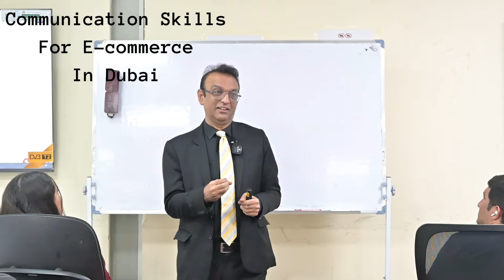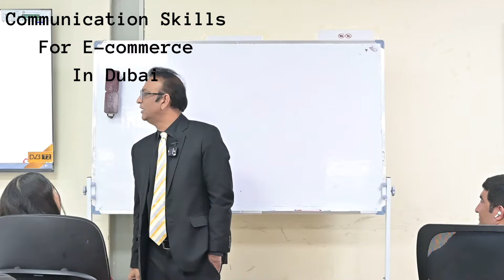Communication pt.6 | Syed Ejaz Bukhari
.  Trained  more than 600,000 professionals (public plus private ) of Punjab, KPK, Kashmir, Waziristan, FATA, Islamabad, Sindh and Baluchistan through DSD, British Council, MPDD & SEB'S Training Agency

.  Trained 30,000 students of IELTS, TOEFL, PTE, TOEIC, ESOL & SPOKEN ENGLISH

. Tailored  85  ESP (English for Specific Purposes) courses for Administrators and Coordinators of private and public schools

. Conducted  & arranged talks and seminars on parenting ,couple counselling & student  counselling

. Word therapist